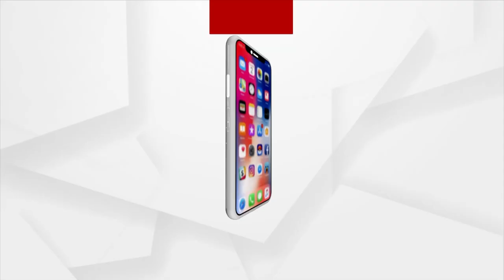Water Unable To Reach Agricultural Land Due To Poor Construction Of Canal